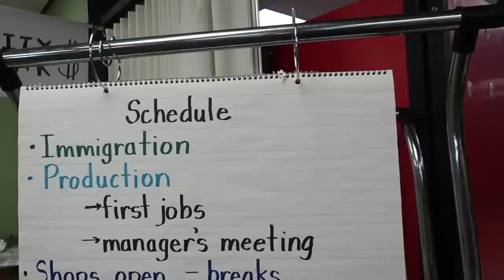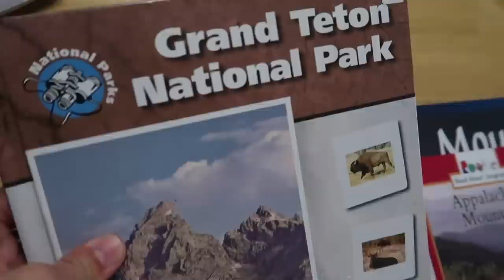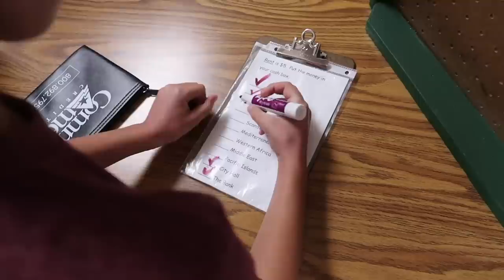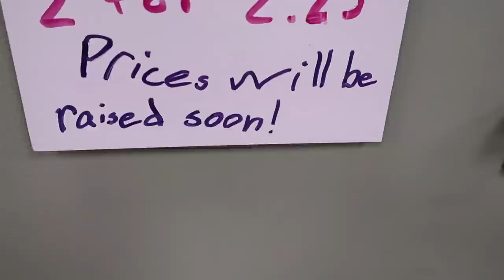😂MAKING FACES!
Musically: jhousesings